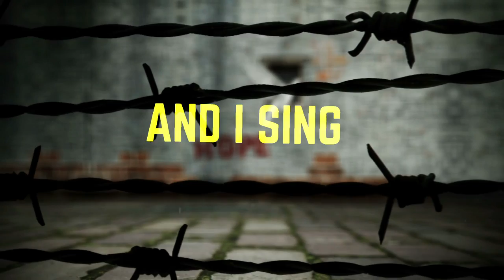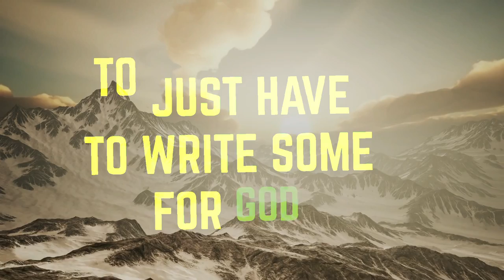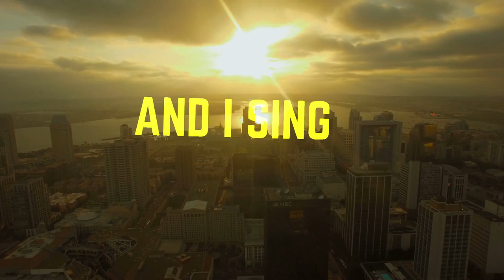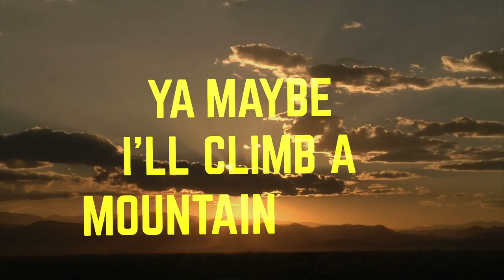Dan Searl - HOPE - Official Lyric Video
"HOPE" by Dan Searl - Official Lyric Video

Lyrics:

If I was a blind man who could only see
The light that shines from the heart of the sea
Don't blame me for falling back in love
If I was a joker would you riddle me sick
And send me to a dark abyss and put a hidden key right in front of my face

See I got Hope
Ya it's a melody
As I see Trash on the pavement I feel the rhythm of a Dove's Beating Wings
Ya I've got Hope
It's a melody
And I sing

Maybe I'll climb a mountain today
Still the pain would be the same
You see a view just distracts a bleeding heart
Maybe I've been alone too long singing the same old desperate songs
To just have to write some for God

And I've got Hope
It's a Remedy
It's a Melody
And I sing

Some stay cruel and choose to stay blind
In a world drenched in lies
Still Love is Kind
It's always time to break the ice
Freedom from the coldest vice
After all, we are one nation of God, ya

It's a Remedy
It's a melody
And I sing

Ya Maybe I'll climb a mountain today